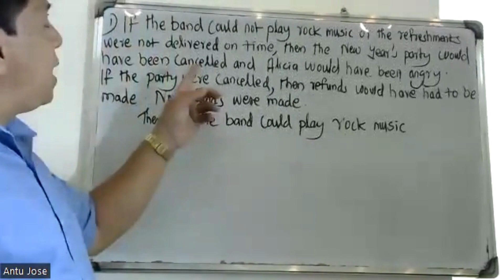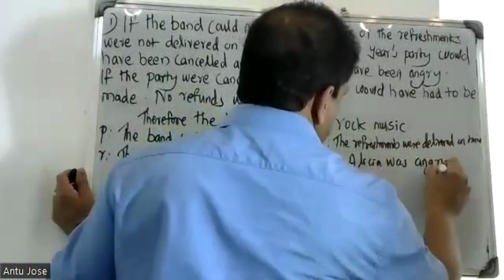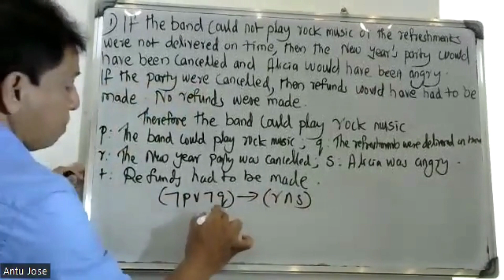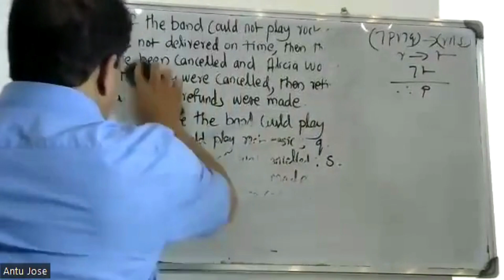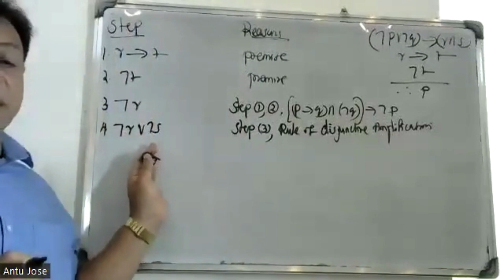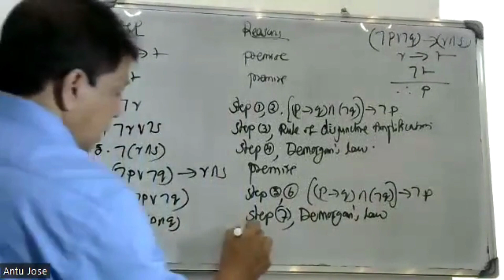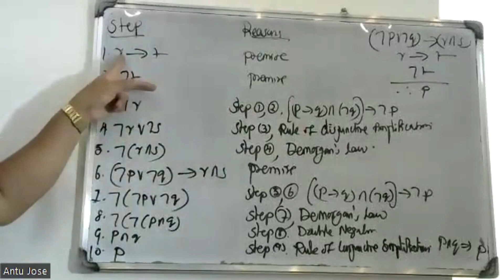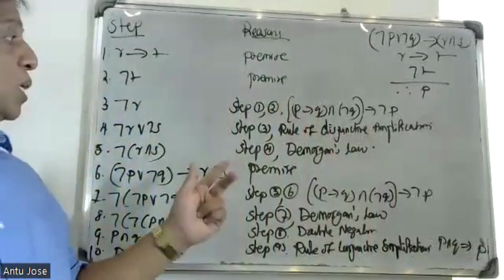S3- SEMESTER/ PART-40 / FUNDAMENTALS OF LOGIC/ MODULE-1/ MAT 203 |2019 SCHEME|BTECH KTU/ CS, IT